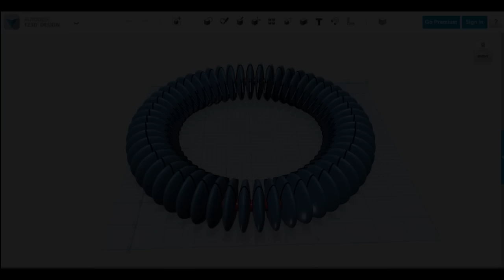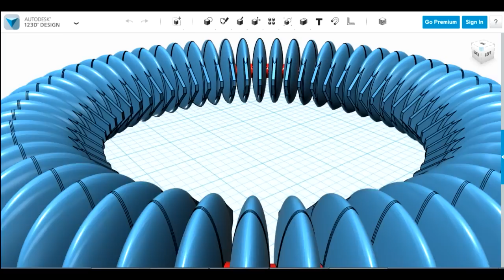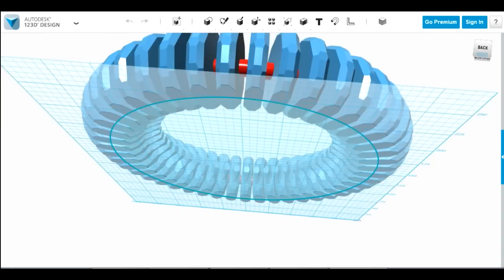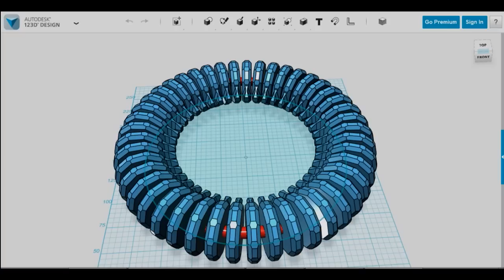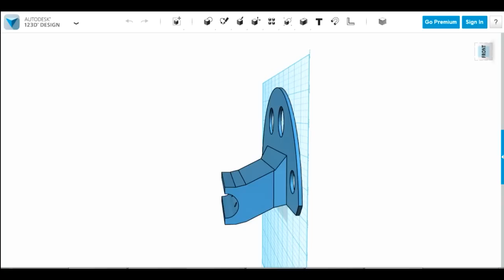Alien Xenomorph Cosplay #9 | Shoulder Tubes & Mountings | James Bruton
Part 9 of my 3D printed Alien suit - making some very log flexible tubes for the shoulders with Hybrid prints, with a Lulzbot TAZ 3 and the FlexyDually extruder.

① GENIUS

② XROBOTS